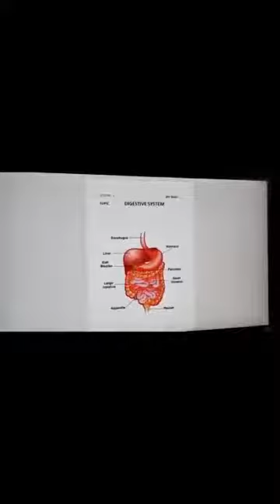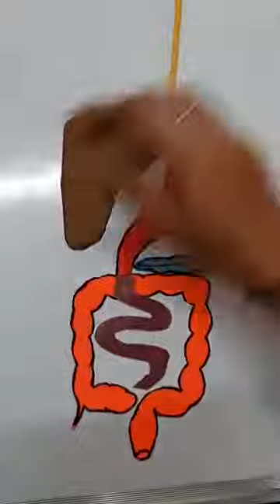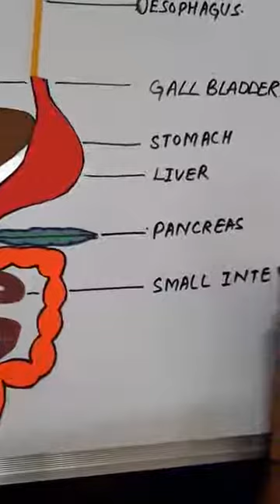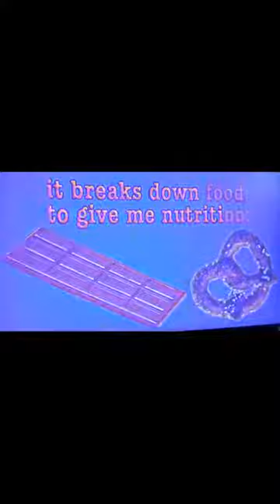CLASS 4th SCIENCE DIGESTIVE SYSTEM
This video is an initiative from DAV CENT. PUBLIC SCHOOL NABHA to teach the students online in the hour of need.

It is requested to all the parents  to cooperate and  mark the attendance of your student's by writing student's name, class and section in the comment box.